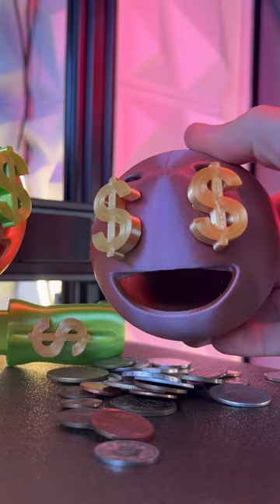My new Money-Mouth Piggy Bank 🤑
It will also be available on Cults3d from next week